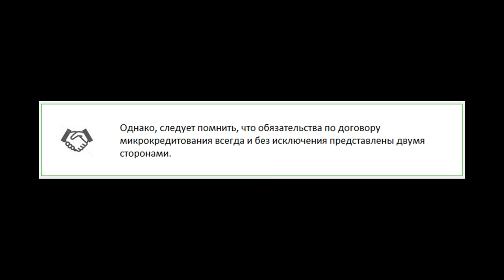Не платить микрозайм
Что будет, если не платить микрозайм: советы, алгоритм поведения